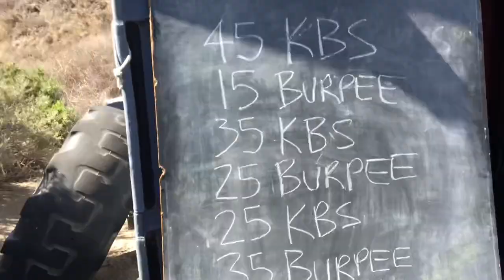Simple is the best Brutal Workout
Howdy YouTube Friends!

Keeping it simple, seems to always be the most brutal. 120 kb swings, 120 burpees. 45 lbs on the kb.

00:00 Introduction
00:12 Workout Begins - KB Swings
01:42 Burpees
03:18 Back to KB Swings
04:31 Burpees Again
11:40 Last Round

Glad to see you have found my channel. I record my various workouts. I hope to inspire others to get out and do something. I also hold myself accountable to put in my work. If you can do something, do it. You never know what life will bring you.